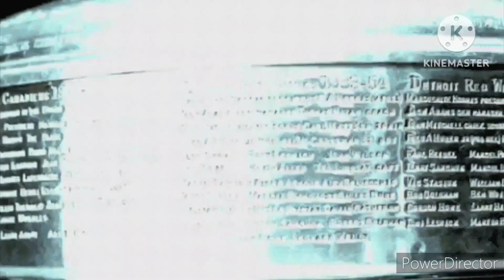New Jersey Devils Goal Horn Playoffs 2023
Song: Howl